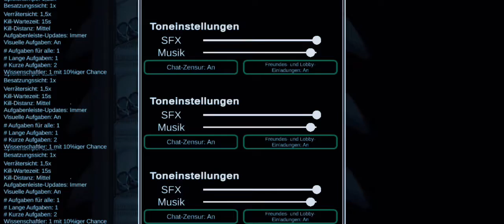Erstes Video Among Us Was wird Hier Passieren 😱Lasst dafür 1 Like 👍auf das Video Und abo da🤩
Um Den Kanal zu  Suporten Müsst ihr hier alles machen😎

↪1.Like Da Lassen Streams Und Videos👍
↪2.Aboniert Diesen Kanal🤩
↪3.Ativiert Die Glocke🤫
↪4.Teilt die Streams Und Videos😱
↪5.Schaut ative Die Videos Und Streams🤘
↪6.Kometiert In Die Kommentare🤪
↪7.Und Schau jedes Video an Und Streams🙀
↪8. Seid alle ative auf Den Kanal Da❤